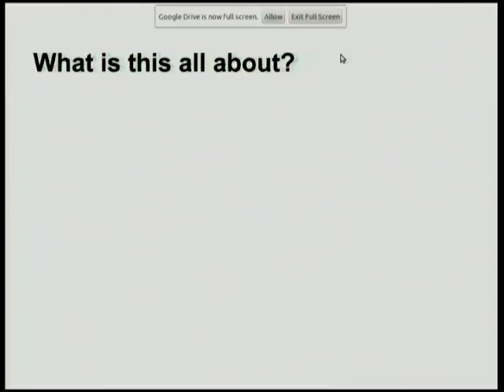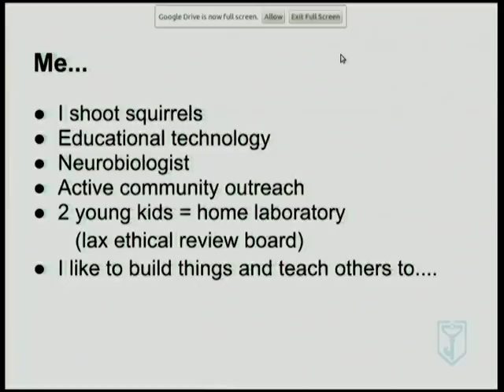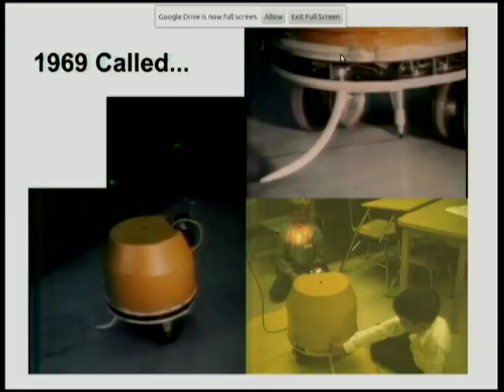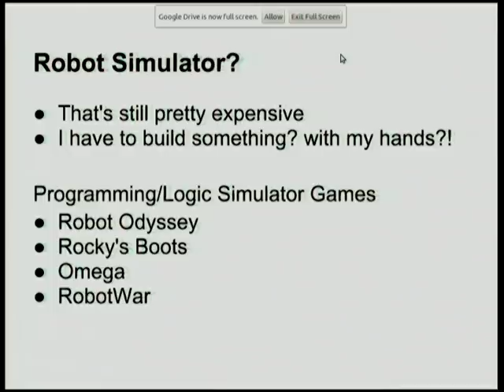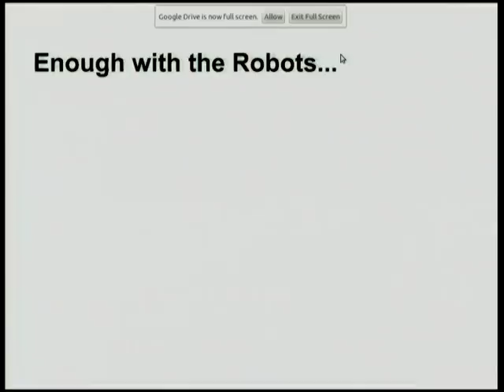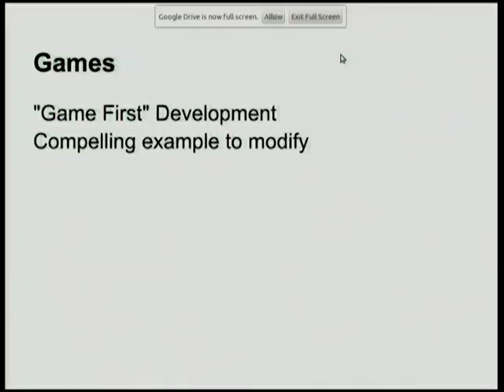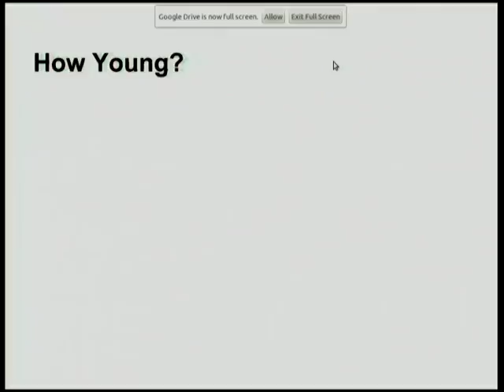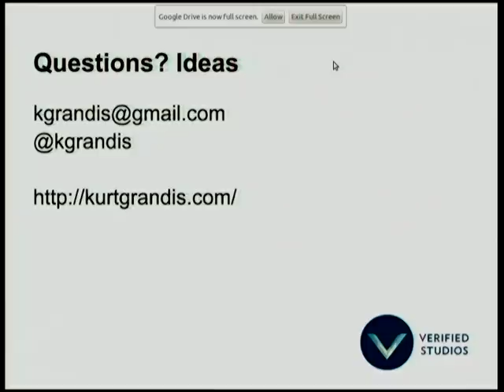Planning and Tending the Garden: The Future of Early Childhood Python Education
Kurt Grandis
Interest and activity in computing education is on the rise. Other language communities and projects have stepped up to promote early childhood programming. What tools are available for teaching Python? How do they compare?

This talk